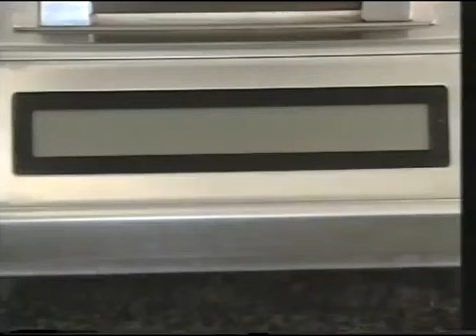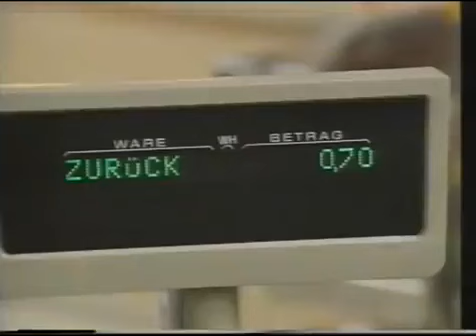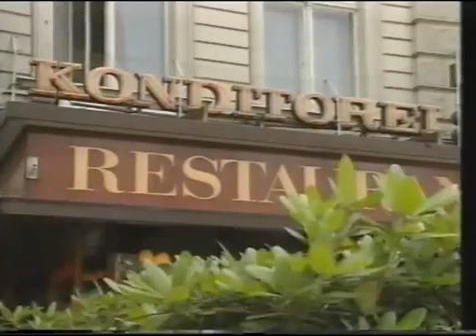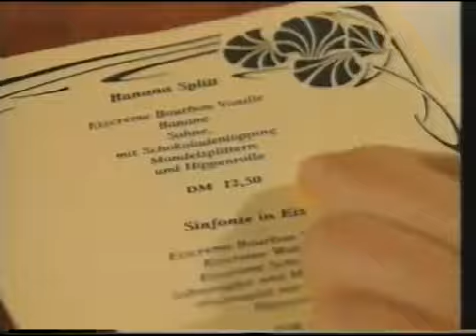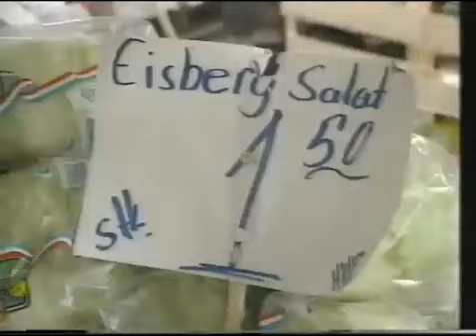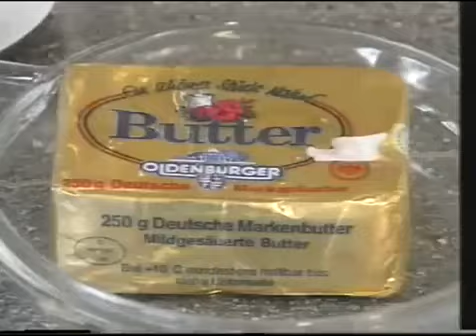Hallo aus Berlin Essen und Trinken Food and Drink episode 5